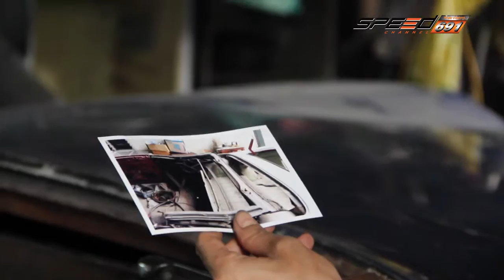รถนิยม 26 มี.ค. 59 (2/4)